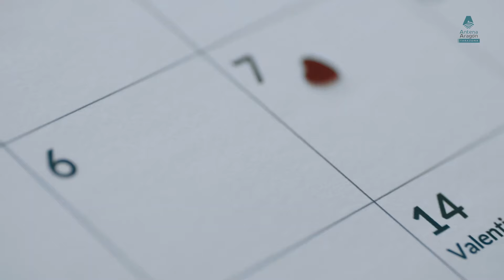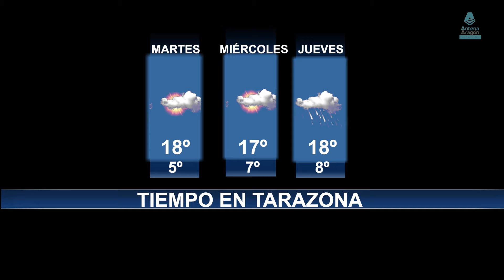Tarazona Noticias | Martes, 13/02/2024